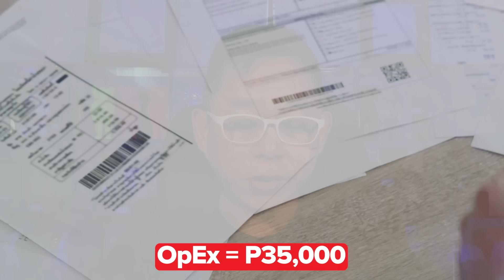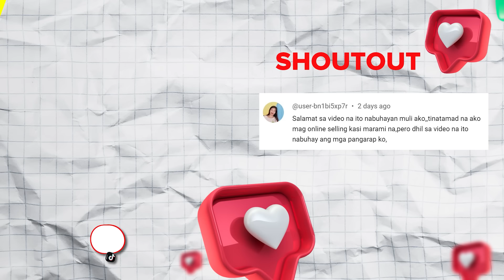Ang Tunay Na Yaman, Kaya Ka Yayaman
Usapang paano mo mahahawakan ang iyong yaman, kalsada papunta sa yaman, at ano ikikilos mo para makuha ito. Chinkee Tan Reacts to @bosstoyoproduction and @BossRDRofficial in this highly engaging video. Delve into their conversation as they discuss business strategies, overcoming challenges, and achieving success against all odds. Chinkee Tan provides expert analysis and commentary on their dialogue, offering valuable insights into entrepreneurship and personal development. Learn from Boss Toyo's inspiring journey from adversity to prosperity, and discover actionable tips on how to replicate his success. Don't miss this empowering discussion on entrepreneurship, resilience, and the transformative power of perseverance.

Amazing things happen to those who grab the opportunity para yumaman at ito na ang pagkakataon na iyon! SAMAHAN MO KAMI NI BOSS RDR!!!